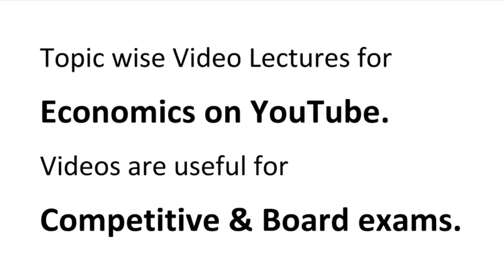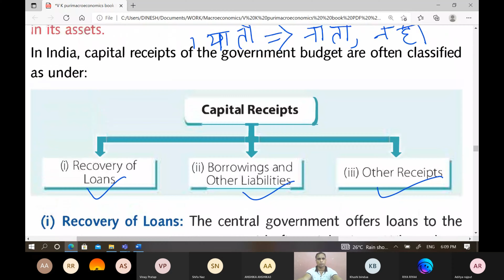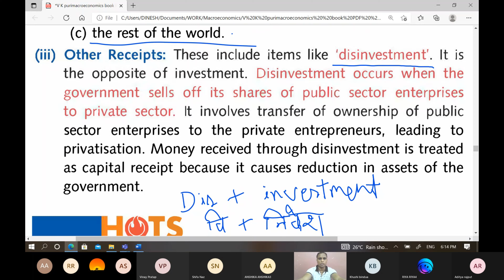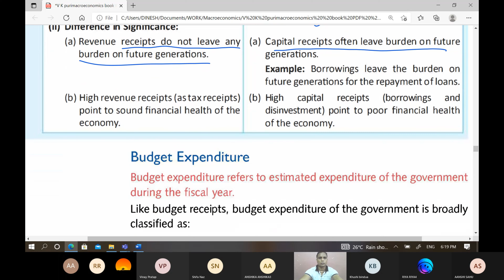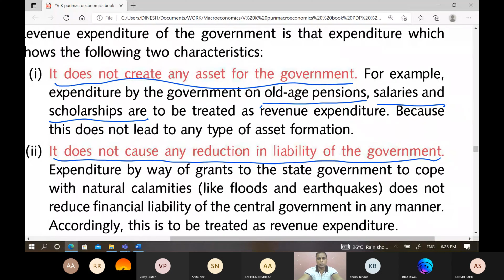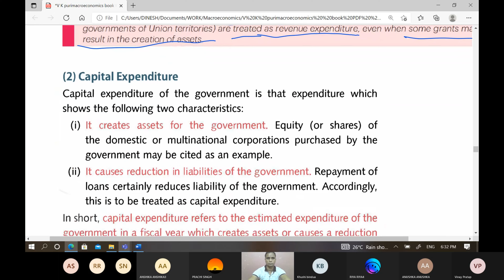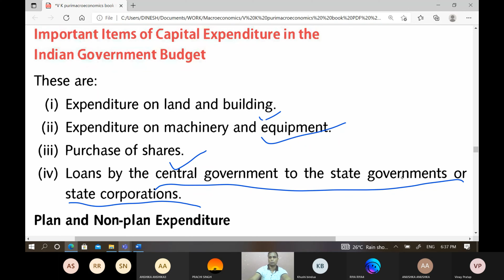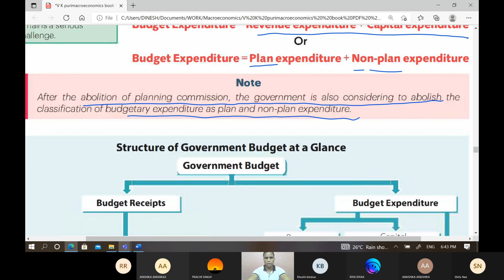GOVERNMENT BUDGET and The Economy | CAPITAL RECEIPTS | Revenue Expenditure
GOVERNMENT BUDGET and The Economy, CAPITAL RECEIPTS, Revenue Expenditure, Capital Expenditure, Economics Class 12, macroeconomics, plan expenditure, non-plan expenditure, सरकारी बजट और अर्थव्यवस्था, बजट व्यय, पूँजीगत प्राप्तियाँ, पूँजी खाते की प्राप्तियाँ, राजस्व व्यय, पूँजीगत व्यय, योजनागत व्यय, गैर योजना का व्यय, अर्थशास्त्र कक्षा 12, समष्टि अर्थशास्त्र

Topic wise Video Lectures for Economics on YouTube.Videos are useful for different board and competitive exams.